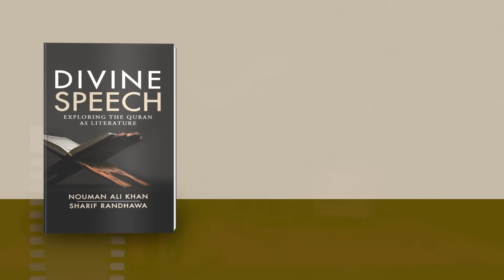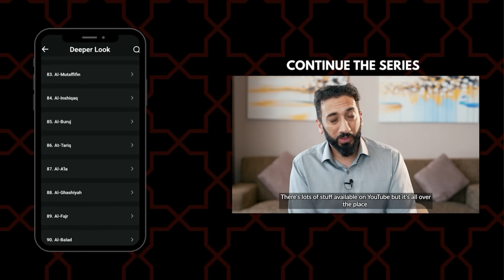Allah's Favor On Us - Nouman Ali Khan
Allah's favor knows no bounds, through taqwa and unwavering faith in Allah and His Messengers you get to enjoy the greatest reward that is Jannah, a massive reward that is as vast as the earth and the skies.

Join Ustadh Nouman Ali Khan for the next Quran Week in Los Angeles, California, on the 22nd of December.